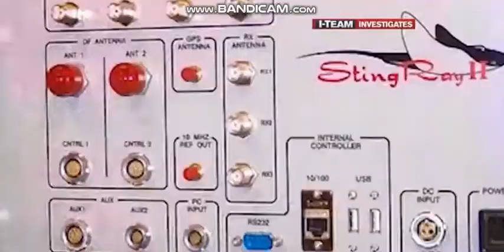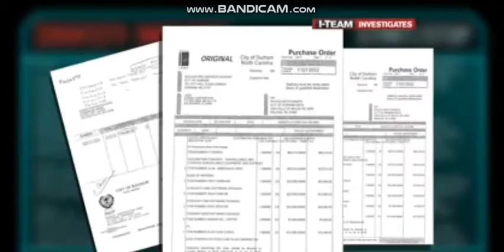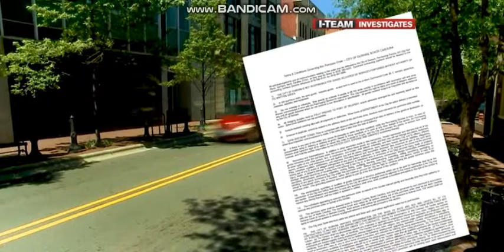You Are The Enemy (Battleground To your Backyard)